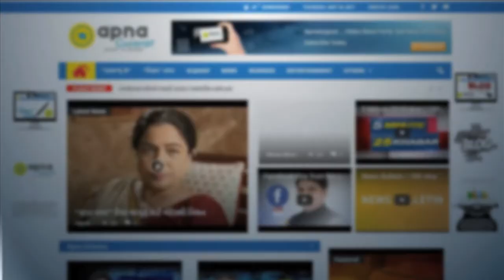Heavy rains causes floods in North Gujarat, destruction upsets daily routines